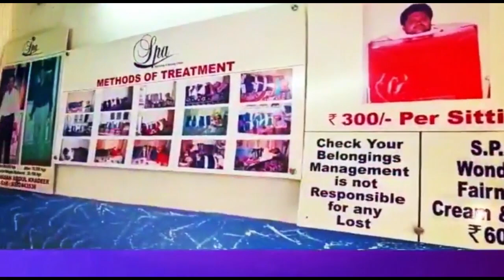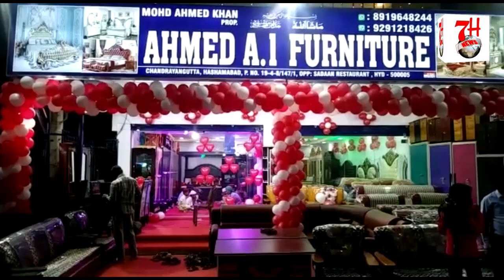AHMED A1 FURNITURE KA SHANDAAR INAUGURATION | 7H TV NEWS